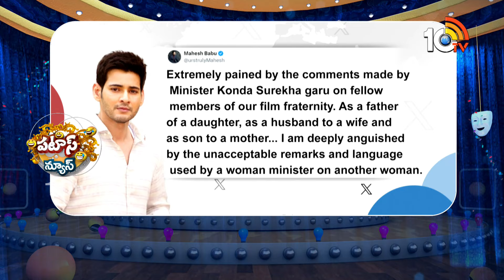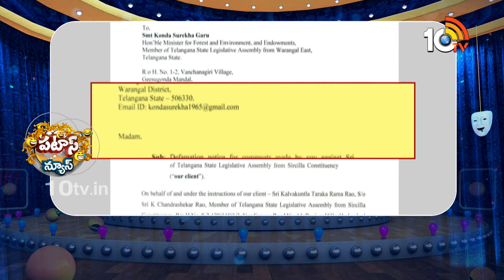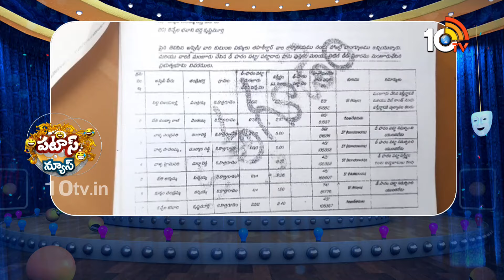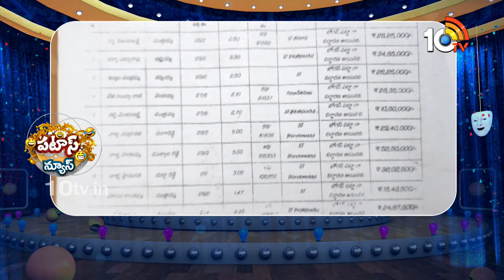పటాస్ న్యూస్ | Patas News Full Episode | Trending and Viral News Today | 03-10-2024 | 10TV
10TV is one of the Largest Content producing Telugu News Channel in Telugu States. Its one of the leaders in the production and broadcasting of un-biased and comprehensive news.
10TV offers round the clock coverage of latest breaking news and unique mix of news bulletins, current affairs and Entertainment programmes.
10TV Youtube Channel offers Latest News from Telugu States, Politics, Entertainment, Health, Sports Lifestyle, Devotional, National News, International News and lot more.!

హాయ్,
10టీవీ యూట్యూబ్ చానల్‌కి స్వాగతం. 10టీవీలో ప్రసారమయ్యే కథనాలతో పాటు ఆసక్తికరమైన మరెన్నో అంశాలను 10టీవీ యూట్యూబ్ చానల్లో మీకు అందిస్తాం. మా వీడియోలలో మీకు నచ్చిన వాటిని మాకు తెలియజేయండి. అలాంటి మరిన్ని కథనాలను మీకు అందించేందుకు ప్రయత్నిస్తాం. నచ్చిన వీడియోలను మరింత మందికి షేర్ చేయండి. చానల్‌ను సబ్‌స్క్రైబ్ చేయడం మరిచిపోకండి. ధన్యవాదములు.!